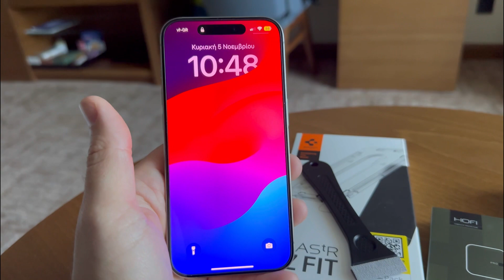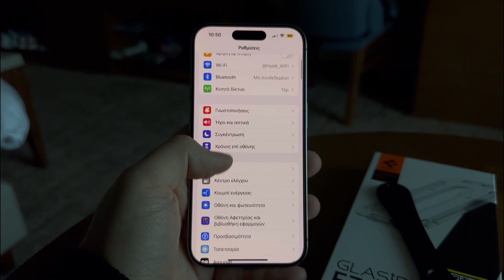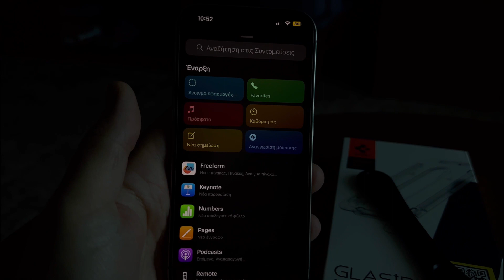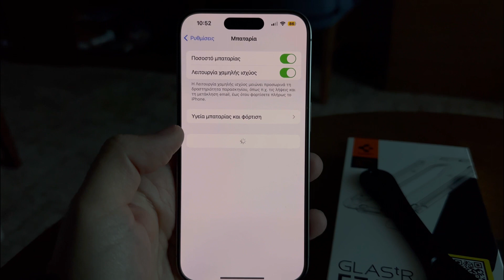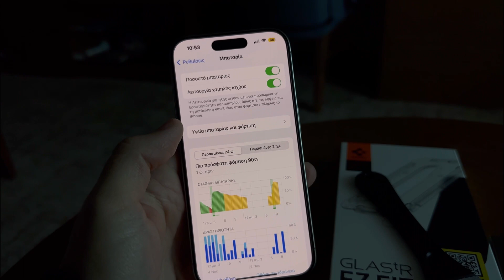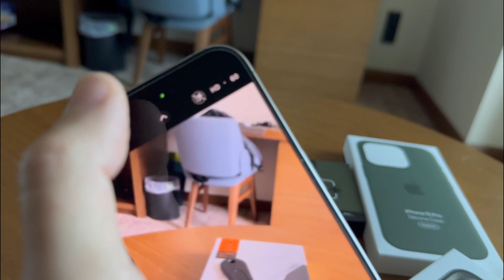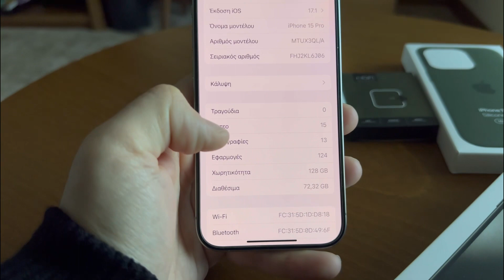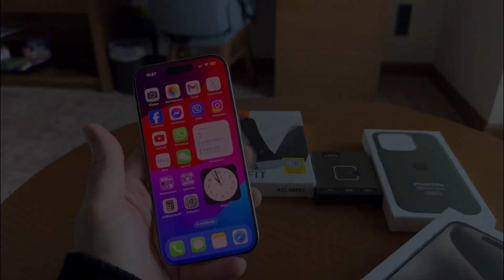Εσύ θα αγόραζες το νέο iPhone 15 Pro ? Titanium 8Gb/128GB υλικό κατασκευής από άλλο πλανήτη!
Σε αυτό το βίντεο πάμε να δούμε εάν θα αγόραζες το νέο iphone καθώς και τους λόγους που θα το αγοραζες σε σχέση με τους προκατόχους του.

Χαρακτηριστικά του νέου iPhone

 • Μοντέλο 2023
 • Super Retina XDR OLED 6,1" 120Hz
 • Υποστήριξη NFC
 • Νέος επεξεργαστής A17 Pro Bionic
 • Τριπλή πίσω κάμερα 48MP/4Κ 60 FPS
 • Μπαταρία 3650 mAh (50% σε 30min)

Το iPhone 15 Pro είναι το πρώτο iPhone που διαθέτει σχεδιασμό από τιτάνιο αεροδιαστημικής ποιότητας, χρησιμοποιώντας το ίδιο κράμα που χρησιμοποιούν τα διαστημόπλοια για τις αποστολές στον Άρη.

Το iPhone 15 Pro διαθέτει προηγμένη οθόνη Super Retina XDR με ProMotion. Αυξάνει τους ρυθμούς ανανέωσης στα 120 Hz όταν χρειάζεστε εξαιρετική απόδοση γραφικών. Και κατεβάζει τους ρυθμούς για εξοικονόμηση ενέργειας όταν δεν χρειάζεται.

Το Dynamic Island εμφανίζει με φυσαλίδες ειδοποιήσεις και ζωντανές δραστηριότητες - ώστε να μην τις χάσετε ενώ κάνετε κάτι άλλο. Μπορείτε εύκολα να παρακολουθείτε την επόμενη βόλτα σας, τα αθλητικά αποτελέσματα, την κατάσταση της πτήσης και πολλά άλλα.

Το StandBy μετατρέπει το iPhone σας σε μια νέα εμπειρία πλήρους οθόνης με πληροφορίες που μπορείτε να βλέπετε με μια ματιά από απόσταση. Απλά τοποθετήστε το στο πλάι ενώ φορτίζει για να εμφανίσετε την ώρα, να παρουσιάσετε τις αγαπημένες σας φωτογραφίες ή να παρακολουθείτε τα widgets σας. Χάρη στην οθόνη Always-On, είναι διαρκής. Αλλά τη νύχτα, η οθόνη σβήνει, ώστε να μπορείτε να κοιμάστε ήσυχοι.

Ο προηγμένος αισθητήρας τεσσάρων pixel αξιοποιεί στο έπακρο τα 48 megapixel, προσαρμοζόμενος σε αυτό που φωτογραφίζετε, ώστε να έχετε φωτογραφίες σε συνθήκες χαμηλού φωτισμού με εκπληκτική λεπτομέρεια. Σας επιτρέπει επίσης να πλησιάσετε πιο κοντά με ένα πρόσθετο τηλεφακό 2x.
Ο νέος μηχανισμός Photonic Engine συνδυάζει τα καλύτερα pixel από μια εικόνα υπερ-υψηλής ανάλυσης με ένα άλλο που είναι βελτιστοποιημένο για τη λήψη φωτός. Έτσι, λαμβάνετε αυτόματα φωτογραφίες 24MP - δηλαδή διπλάσια ανάλυση από ό,τι πριν - για καθημερινές λήψεις με επιπλέον λεπτομέρεια.

Το HEIF 48MP σας προσφέρει τέσσερις φορές μεγαλύτερη ανάλυση από ό,τι πριν, σε μορφή έτοιμη για κοινή χρήση. Ή τραβήξτε σε 48MP ProRAW για ακριβή έλεγχο του χρώματος, της λεπτομέρειας και του δυναμικού εύρους.

Το ολοκαίνουργιο Action button είναι μια γρήγορη διαδρομή προς την αγαπημένη σας λειτουργία. Μόλις ορίσετε τη λειτουργία που θέλετε, απλά πατήστε και κρατήστε πατημένο το κουμπί για να εκκινήσετε τη δράση.
Από προεπιλογή, το Action button έχει ρυθμιστεί να εναλλάσσει μεταξύ των λειτουργιών Κουδούνισμα και Αθόρυβη.
Ό,τι κι αν κάνετε, το Action button είναι σε ετοιμότητα. Εκκινήστε την κάμερα για να τραβήξετε μια αυθόρμητη selfie. Ηχογραφήστε ένα άμεσο φωνητικό σημείωμα. Μπορείτε ακόμη να επιλέξετε Συντόμευση για να ανοίξετε μια εφαρμογή ή να εκτελέσετε μια σειρά εργασιών, όπως να ανάψετε τα φώτα στο σαλόνι σας και να παίξετε μουσική.

Το iPhone 15 Pro είναι το πρώτο iPhone που υποστηρίζει USB 3, για ένα τεράστιο άλμα στις ταχύτητες μεταφοράς δεδομένων και ταχύτερες επαγγελματικές ροές εργασίας από ποτέ άλλοτε.
Η νέα υποδοχή USB-C σάς επιτρέπει να φορτίζετε το Mac ή το iPad σας με το ίδιο καλώδιο που χρησιμοποιείτε για τη φόρτιση του iPhone 15 Pro. Αντίο, ακαταστασία καλωδίων.
 • Μέχρι και 20 φορές γρηγορότερες μεταφορές αρχείων

Περιεχόμενα συσκευασίας

iPhone με iOS 17
 • Καλώδιο φόρτισης USB-C (1 m)
 • Τεκμηρίωση